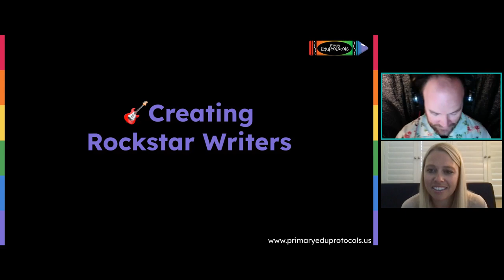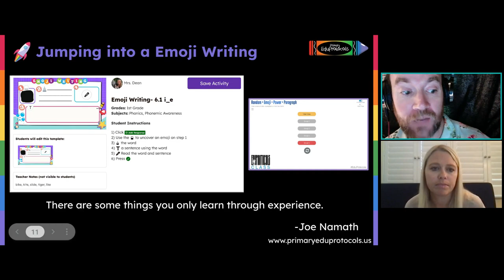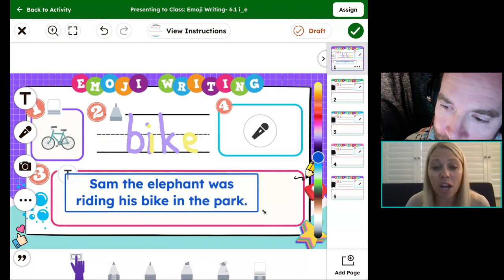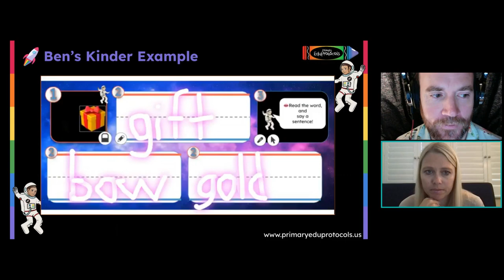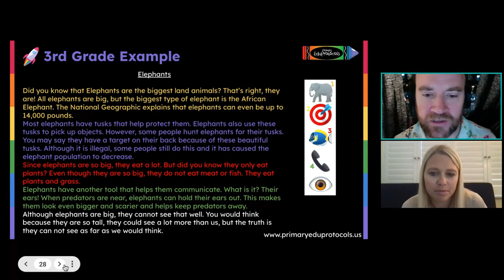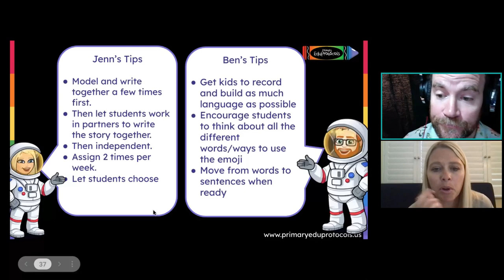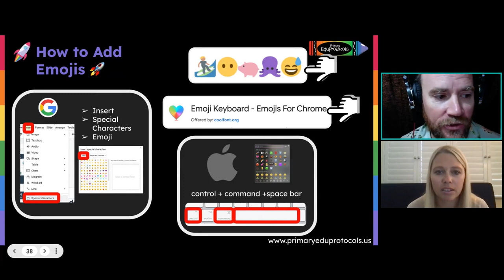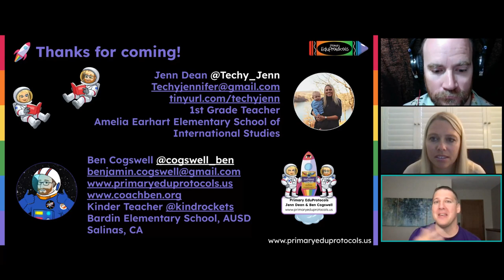Creating Rockstar Writers Workshop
Discover how to make writing more engaging, fun, effective, and creative with the Random Emoji Writing EduProtocol. This lesson frame utilizes emojis and mystery to spark students’ creativity and transform them into super authors! Beginning with a strong foundation in phonics, we guide students from writing sentences to paragraphs. Ideal for elementary school teachers, with a focus on K-2. Attendees will have the chance to win a signed copy of the book.